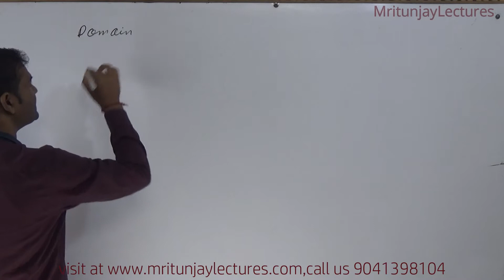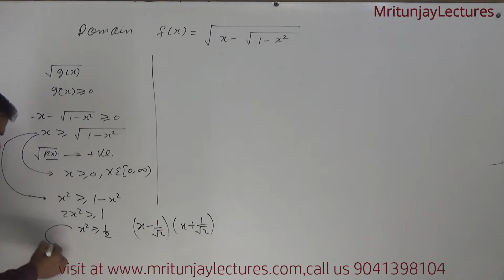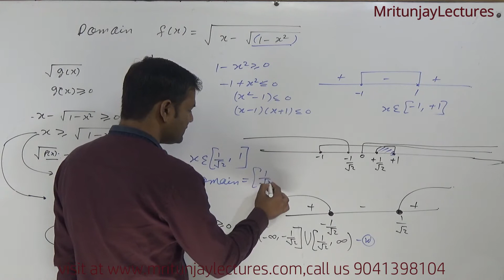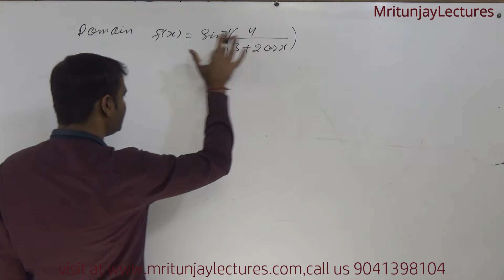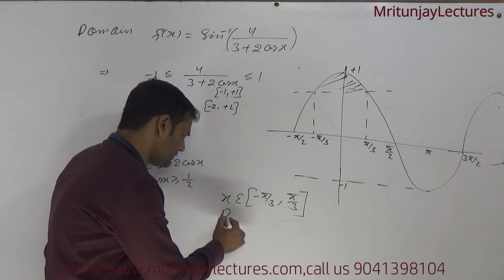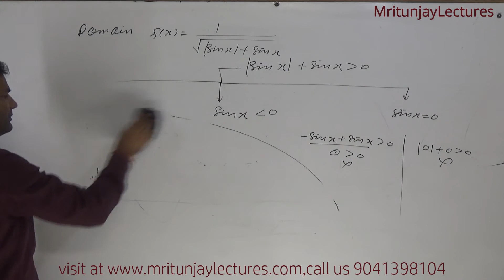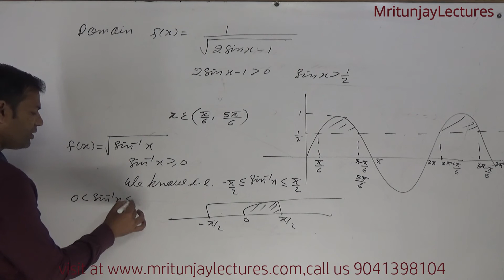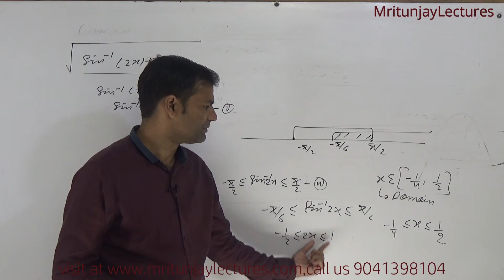1.09 How to find Domain of Trigonometric Functions | Sin Function | By Mritunjay Sir